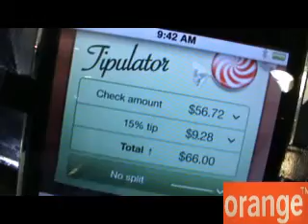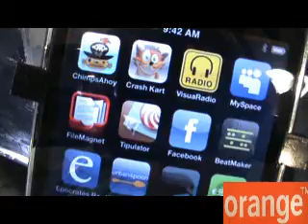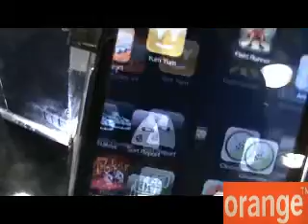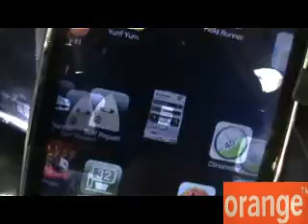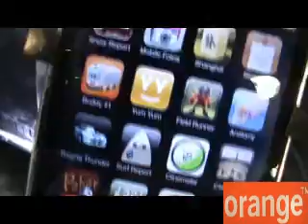אורנג סניף הכרמל.wmv